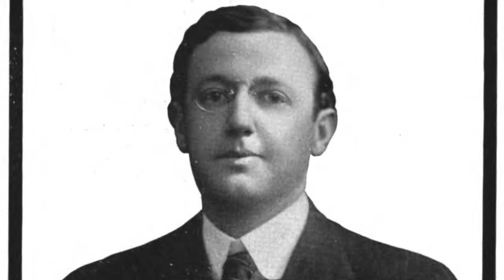From the Pop Culture Bunker 185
This episode is of Paramount importance.